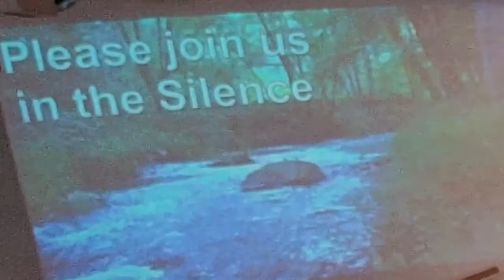“Know the Way” | Sunday, August 16, 2020 | Rev. Jennifer Sacks | Unity Atlanta Church